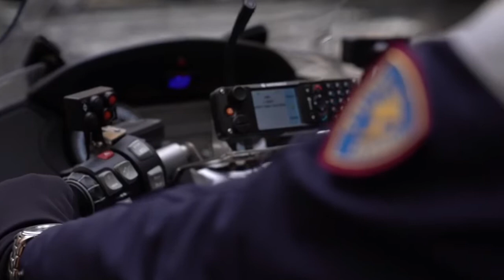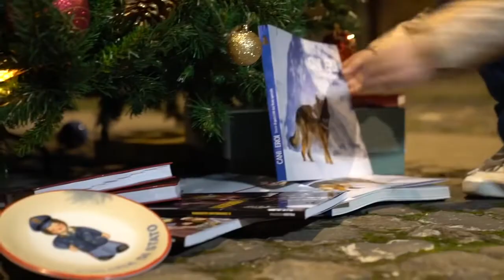Buone feste dalla Polizia di Stato